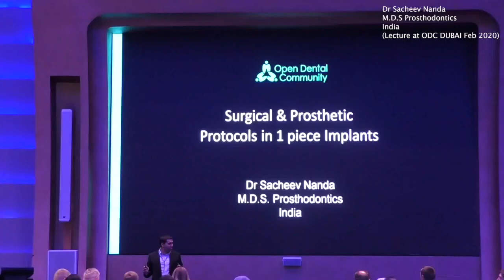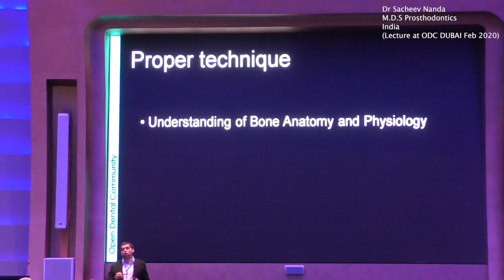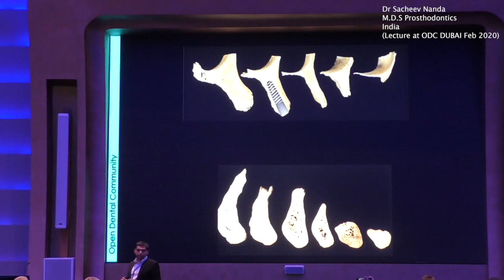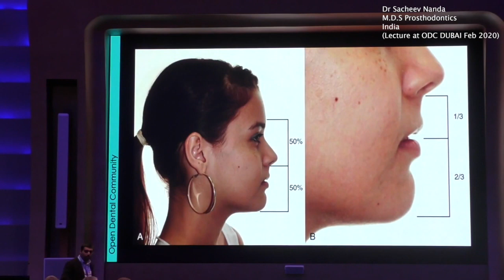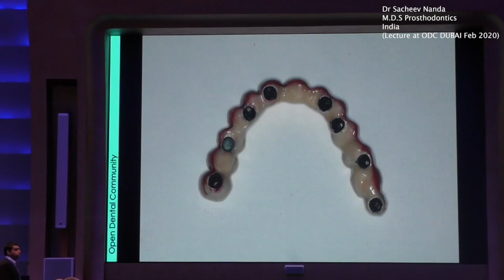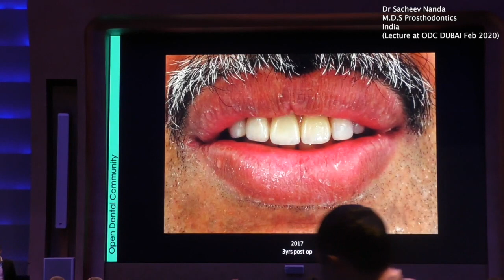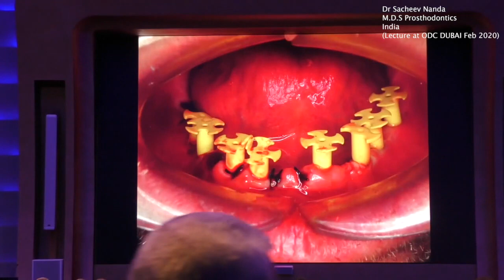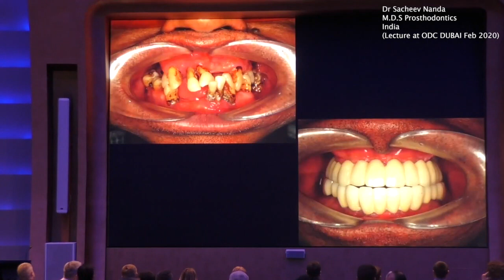CBCT Planning and 5 year follow up of cases done using Basal and Compressive Implants (ODC Dubai 20)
CBCT Planning and 5 year follow up of cases done using Basal and Compressive Implants. Lecture presented at AEEDC 2020 Feb , in Dubai , at the ODC .